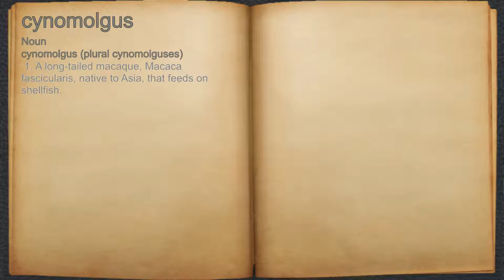What does cynomolgus mean?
A spoken definition of cynomolgus.

Intro Sound:
Typewriter - Tamskp